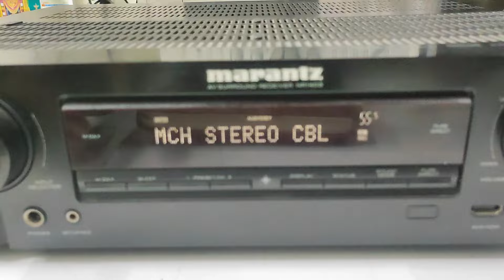used 5.1/7.1/9.2 av receiver for sale // cont jor audio exotics Chennai mount road